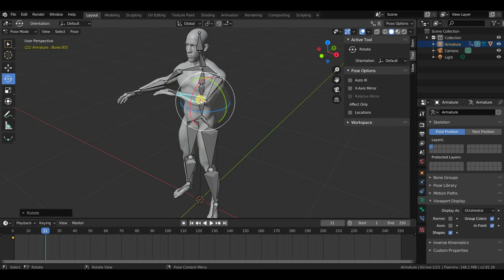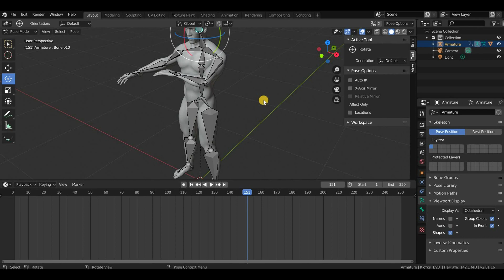BLENDER. Урок 17. Анімація, яка іноді повторюється. Nonlinear Animation.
Курс 3D-графіки в BLENDER

Рекомендації по роботі з курсом:
- Якщо ви дали собі мету пройти весь курс, обов’язково заведіть конспект.
- Після перегляду уроку створіть свій об’єкт та попрацюйте з ним.
- Виділяйте хоча б три дні по одній годині на навчання та роботу в редакторі.

02:00 Знайомство з Nonlinear Animation